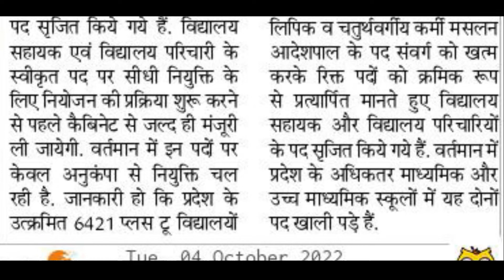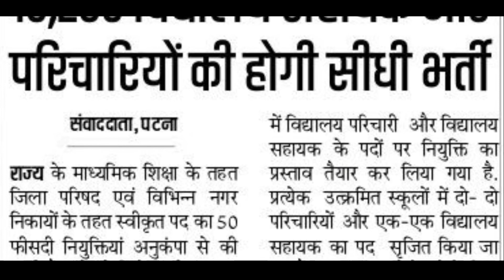शिक्षा विभाग : विद्यालय सहायक और विद्यालय परिचारी भर्ती || पात्रता, डॉक्यूमेंट, आवेदन, नियुक्ति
👩🏻‍🏫"मिशन BlackBoard" एजुकेशनल चैनल में आपका स्वागत है🧑🏻‍🏫

⭕️About this video :

In This Video You Will Get Bihar Primary Teacher's (1to8) 7th Phase Notification Latest Updates.

Keep supporting:)